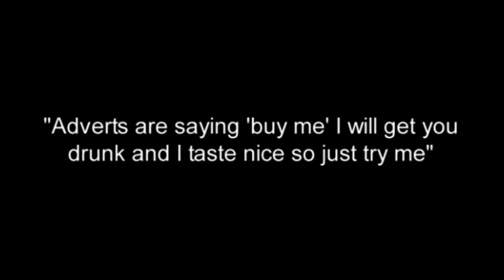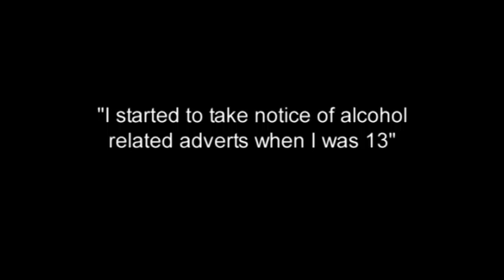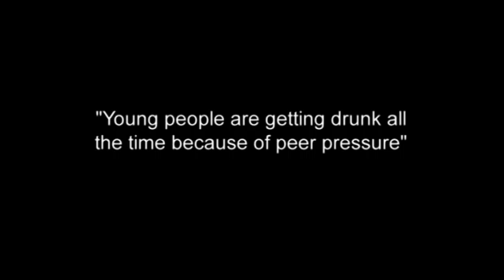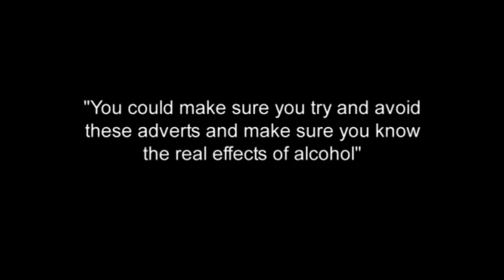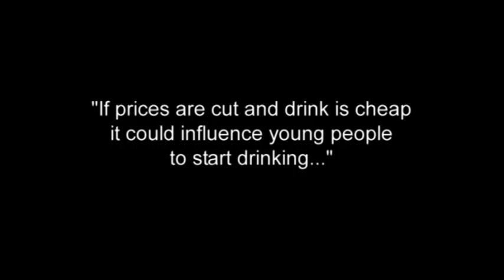See What We See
This film has been developed by pupils at Hummersknot Academy in Darlington and Boldon School in South Shields. It demonstrates the volume and nature of the alcohol adverts that our children are exposed to on a daily basis -- and reveals their response to it.